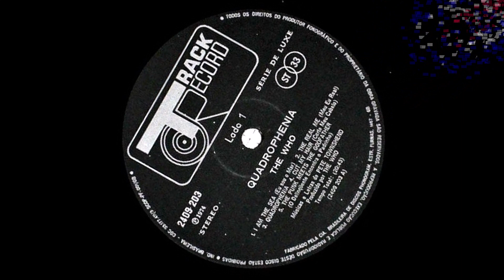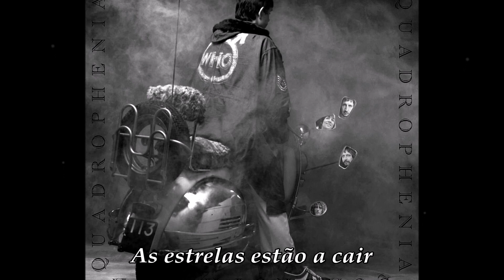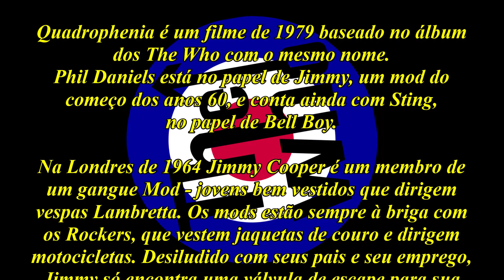The Who "Doctor Jimmy" (Legendado)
Doctor Jimmy, é o tema final do musical dos The Who, Quadrophenia.
Lançado em 1973, o disco toca o excelente e posteriormente foi passado ao cinema.
Quadrophenia é o sexto álbum de estúdio do The Who. Lançado em 19 de outubro de 1973, é uma das duas óperas rock do grupo. O nome é uma modificação a partir de uma noção não-científica da esquizofrenia, aqui como uma doença de personalidade múltipla; o protagonista da ópera sofre de personalidade quádrupla, cada uma delas associadas a um elemento dos The Who.